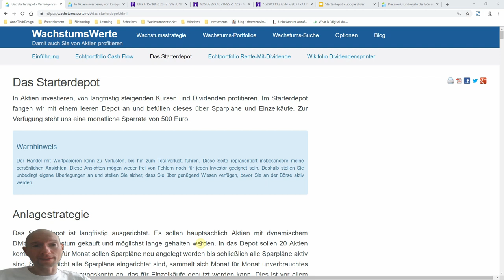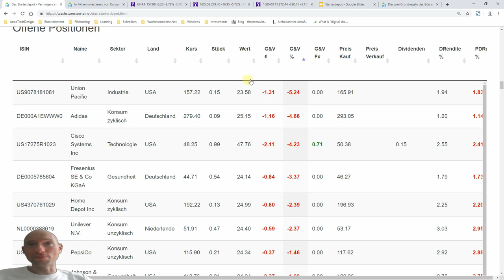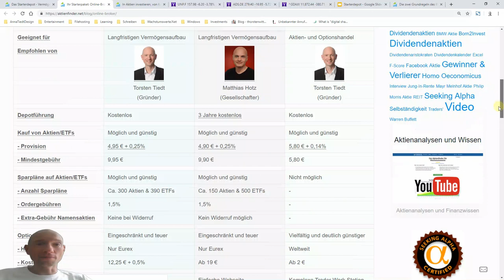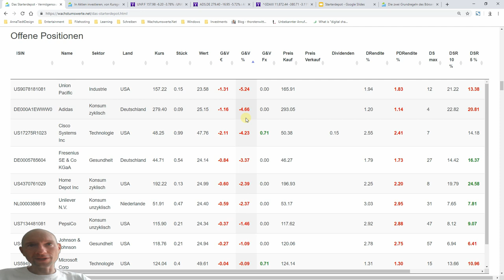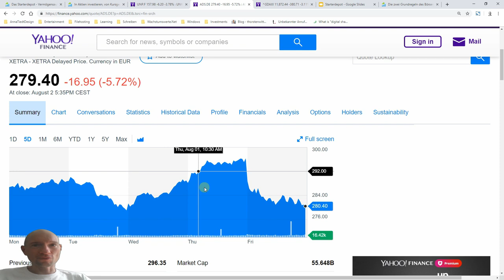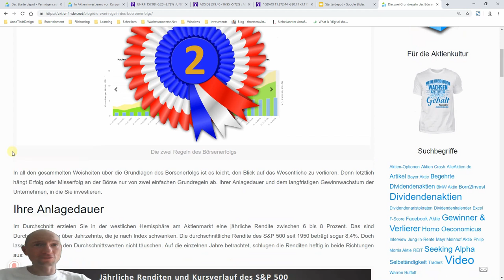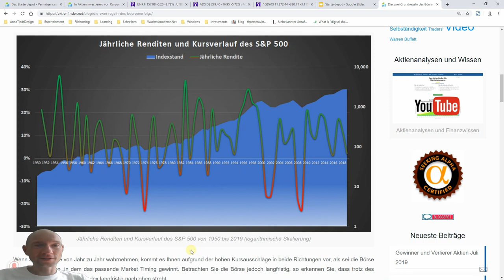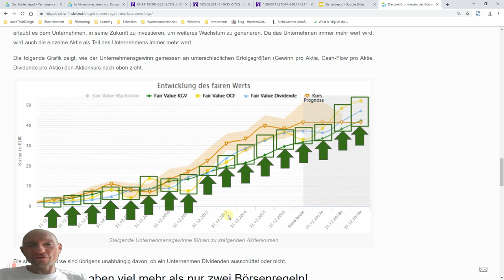Das Starterdepot Teil 13 - Es lebe der Börsencrash!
Während bei einem Börsencrash die meisten Privatanleger entnervt das Handtuch werfen, wird das Starterdepot voraussichtlich davon profitieren. Hier erfahrt ihr, warum.

Anlass zu dem Video war die Kursschwäche am ersten August, die dazu geführt hat, dass alle erstmalig ausgeführten Sparpläne zum Morgen des ersten Augusts mehr oder weniger tiefe Kursverluste verursacht haben.

▬ Deine Links ▬▬▬▬▬▬▬▬▬▬▬▬